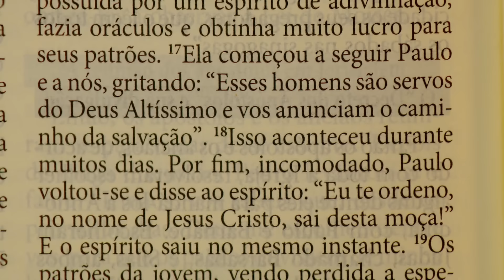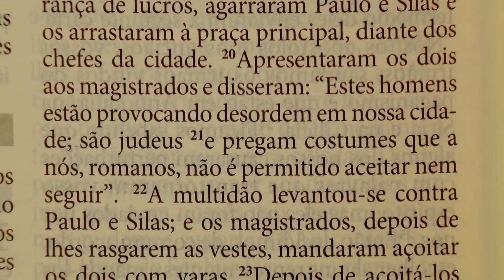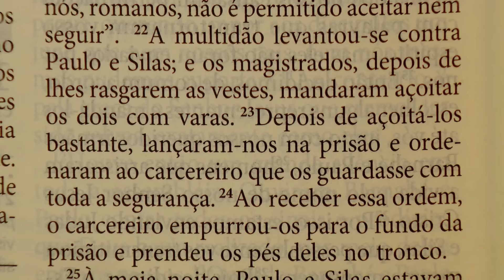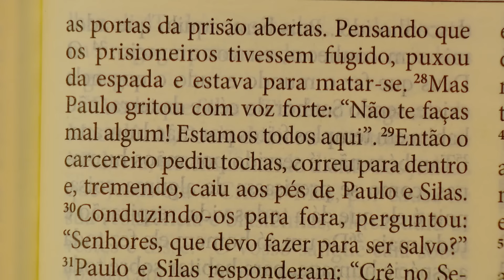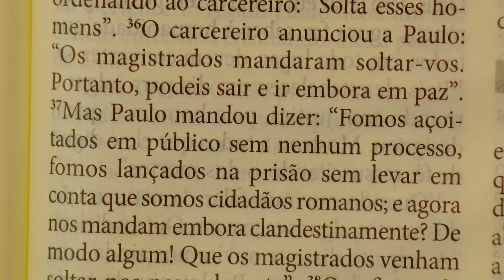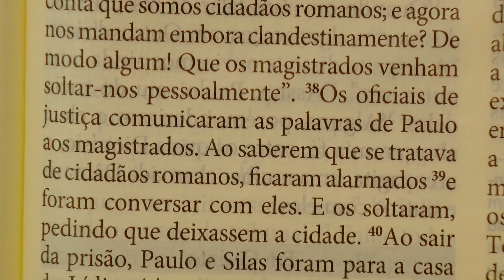Sorrindo pra Vida - 19/07/2024 - Partilha da Palavra com Márcio Mendes